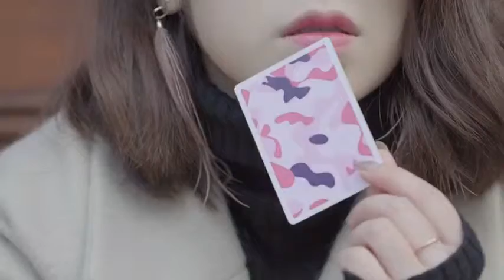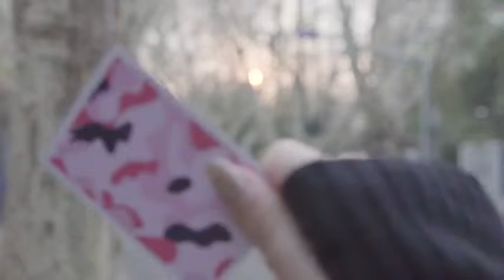Saturn Magic -Limited Edition POP CAMO Playing Cards by Riffle Shuffle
to purchase this item or view our fantastic range of other magic products